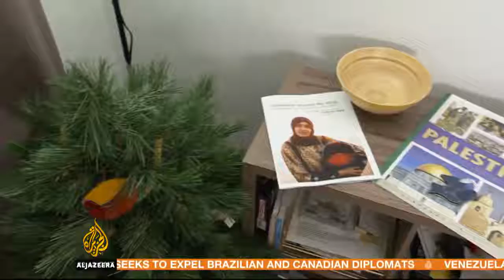Christmas Wish of Palestinian Diaspora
Founding director of MPP, Bshara Nassar and Nizar Farsakh, Board member met with Aljazeera English this week where the museum team was featured celebrating an interfaith Christmas in Washington D.C. The museum is expanding the meaning of being a Palestinian to diverse American Audiences around the country.